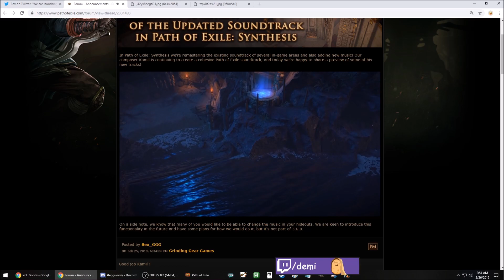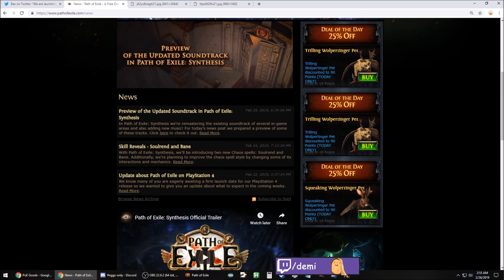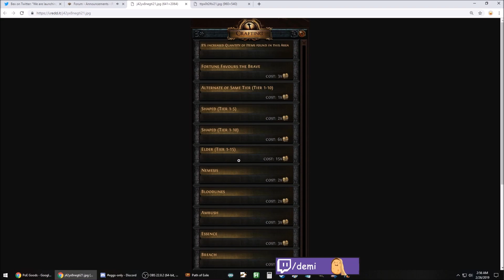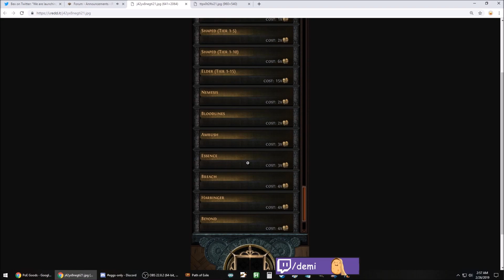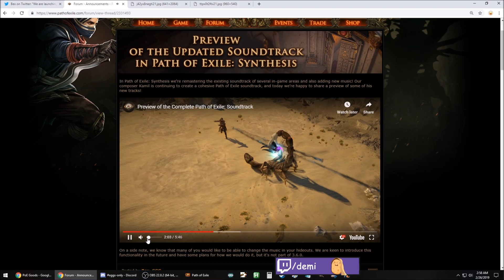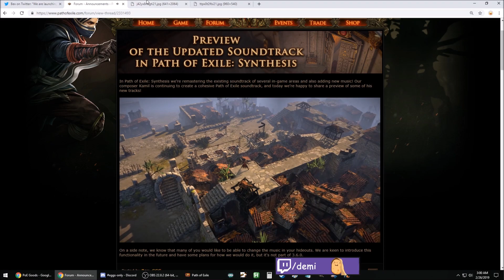SPOILERS CONTINUE: Zana Map Mods Revealed, Release Schedule, New Models and More! | Demi 'Splains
news at 3 am? yes ok

🍋 Path of Exile:
🍋 Credits:
🍋 Intro Sound: Game Boy Advance Startup Theme